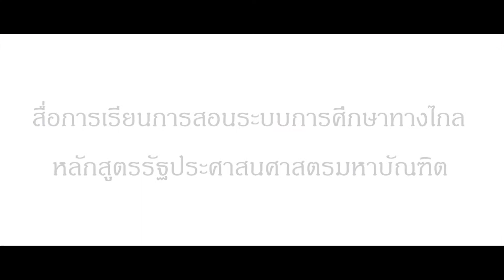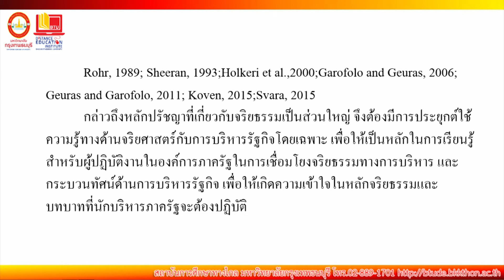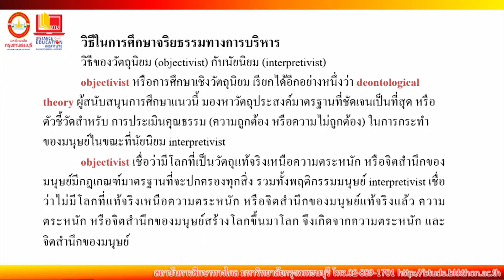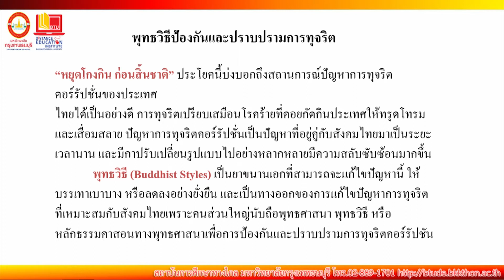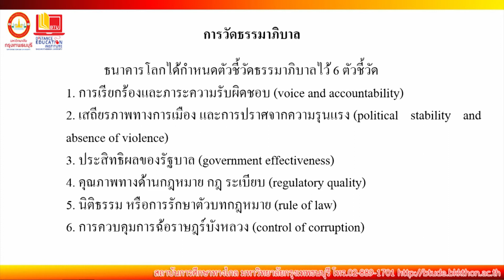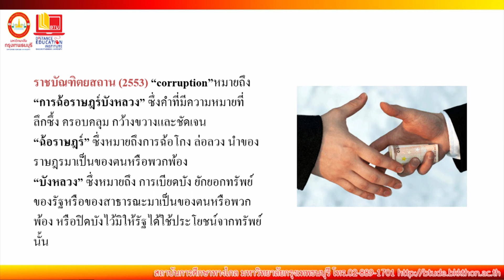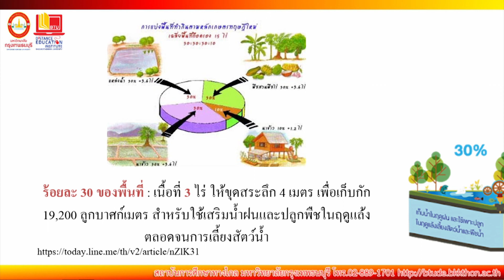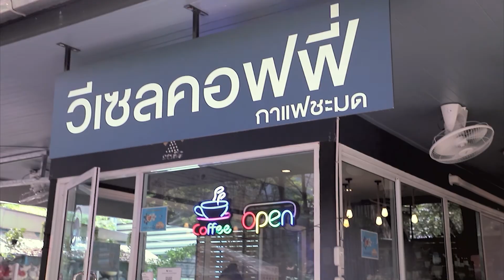MPA304 จริยธรรมผู้นำภาครัฐ สรุปหน่วยที่ 6 -10